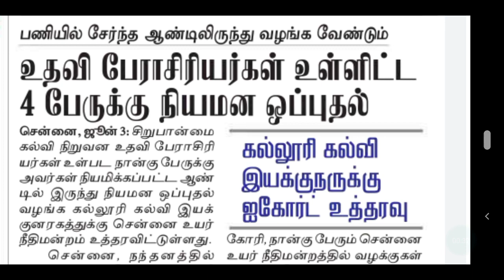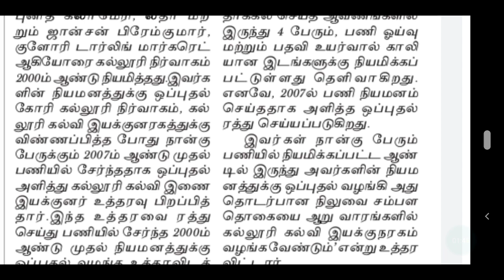TRB | LECTURER | TRB HIGHER EDUCATION DEPARTMENT | TYPE WRITER | JUNIOR ASSISTANT | TRB LATEST NEWS